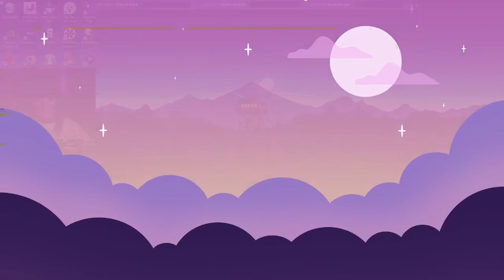Opening My Own Tavern! | Travellers Rest | Part 1